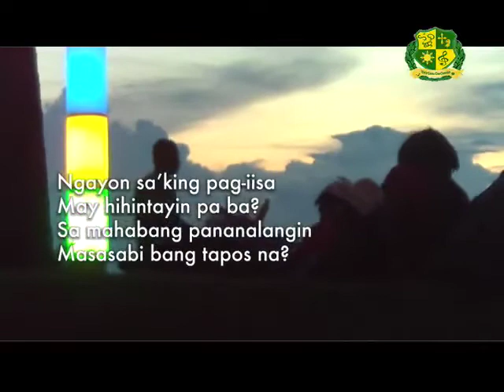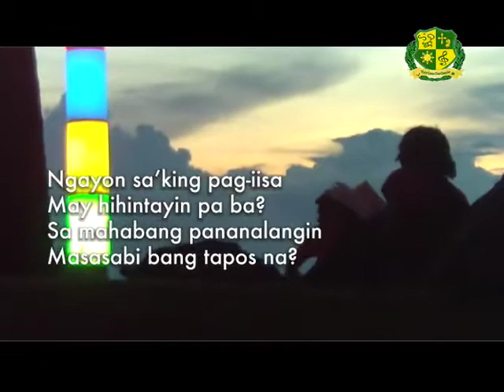TULA- Tunay na Damdamin.mp4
A Poem Short Film type ata... :)